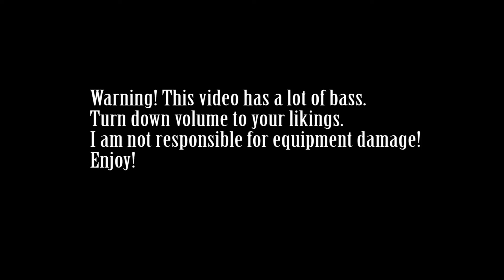Bass Boosted (Creedance clearwater Revival - Lookin out my back door) (By - Tailz 303)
This video was made for fun and was not intended to infringe on any ones copyrights. listen with headphones, trust me it sounds way better! (BRADLEY)